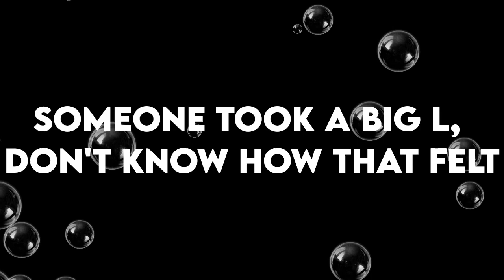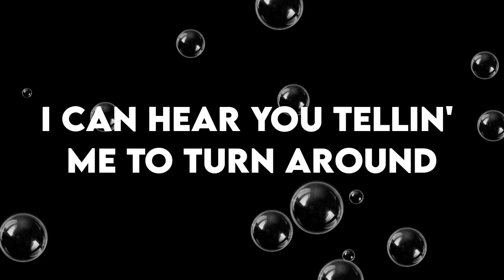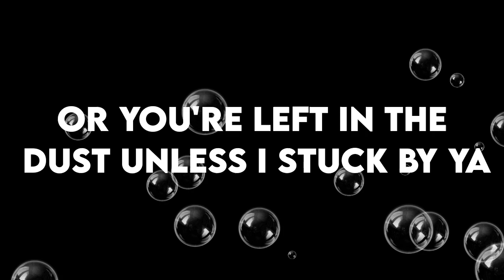Post Malone, Swae Lee - Sunflower || (Lyrics)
[00:04.55]Ayy, ayy, ayy, ayy (Ooh)
[00:09.94]Ooh, ooh, ooh, ooh (Ooh)
[00:16.45]Ayy, ayy
[00:20.59]Ooh, ooh, ooh, ooh
[00:27.48]Needless to say, I keep her in check
[00:29.98]She was all bad-bad, nevertheless (Yeah)
[00:32.98]Callin' it quits now, baby, I'm a wreck (Wreck)
[00:35.47]Crash at my place, baby, you're a wreck (Wreck)
[00:38.23]Needless to say, I'm keeping her in check
[00:40.63]She was all bad-bad, nevertheless
[00:43.38]Callin' it quits now, baby, I'm a wreck
[00:46.38]Crash at my place, baby, you're a wreck
[00:48.87]Thinkin' in a bad way, losin' your grip
[00:51.63]Screamin' at my face, baby, don't trip
[00:54.12]Someone took a big L, don't know how that felt
[00:56.87]Lookin' at you sideways, party on tilt
[00:59.52]Ooh-ooh, some things you just can't refuse
[01:04.63]She wanna ride me like a cruise and I'm not tryna lose
[01:11.43]Then you're left in the dust unless I stuck by ya
[01:16.95]You're a sunflower, I think your love would be too much
[01:21.58]Or you'll be left in the dust, unless I stuck by ya
[01:27.34]You're the sunflower, you're the sunflower
[01:31.74]Every time I'm leavin' on ya (Ooh), you don't make it easy, no (No, no)
[01:37.39]Wish I could be there for ya (Ooh), give me a reason to go (To)
[01:43.15]Every time I'm walkin' out (Oh), I can hear you tellin' me to turn around (Oh, oh)
[01:47.80]Fightin' for my trust and you won't back down (No)
[01:50.72]Even if we gotta risk it all right now, oh (Now)
[01:53.45]I know you're scared of the unknown (-Known)
[01:56.00]You don't wanna be alone (Alone)
[01:58.61]I know I always come and go (And go)
[02:01.60]But it's out of my control
[02:04.64]And you'll be left in the dust, unless I stuck by ya
[02:09.53]You're the sunflower, I think your love would be too much
[02:15.03]Or you'll be left in the dust, unless I stuck by ya
[02:20.28]You're the sunflower, you're the sunflower, yeah

I do not own anything No copyright infrigement intended All rights go to the author __________________________________________________________________________ Copyright Disclaimer Under Section 107 of the Copyright Act 1976, allowance is made for fair use for purposes such as criticism, comment, news reporting, teaching, scholarship, and research.

My channel handles:-

.Thanks.

.YOUR BEST TIME LYRICS.